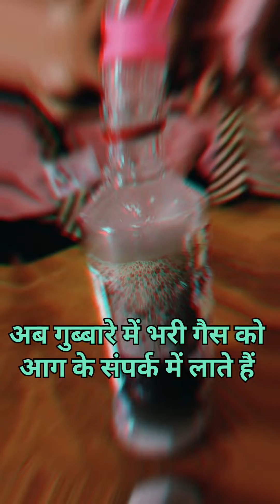आज स्कूल में हुआ बहुत बड़ा धमाका।।। आज फूटा बॉम्ब 💣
हाइड्रोजन गैस,
हाइड्रोजन गैस बनाने की विधि,
हाइड्रोजन गैस कैसे बनती है,
हाइड्रोजन गैस कैसे बनाते हैं,
हाइड्रोजन गैस घर पर कैसे बनाएं,

हाइड्रोजन गैस बनाने की प्रयोगशाला विधि,
हाइड्रोजन गैस बनाने का तरीका,
हाइड्रोजन गैस कैसे बनाई जाती है,
हाइड्रोजन गैस बनाना,
हाइड्रोजन गैस सिलेंडर,
hydrogen gas by aluminium foil,
a hydrogen,
hydrogen gas on fire,
hydrogen gas for cars,
grey hydrogen vs blue hydrogen,
bmw i hydrogen,
blue hydrogen vs green hydrogen,
hydrogen co2,
hydrogen gas tanki,
hydrogen and carbon dioxide,
hydrogen gas science and fun,
hydrogen gas testing,
hydrogen hydrogen gas,
hydrogen gas electricity,
ph of hydrogen,
ph potential of hydrogen,
ph h2so4,
hydrogen gas test pop,
green hydrogen gas,
hydrogen gas as fuel,
is hydrogen gas dangerous,
igniting hydrogen gas,
hydrogen and nitrogen,
hydrogen and nitrogen reaction,
hydrogen gas identification,
how to make h2 gas,
how to make h2 gas at home,
nitrogen fuel cell,
oxy hydrogen gas,
oxygen and hydrogen gas,
oxygen reacting with hydrogen,
hydrogen gas test,
use of hydrogen gas,
car running on hydrogen gas,
hydrogen and oxygen rocket,
hydrogen and oxygen rocket fuel,
science hydrogen,
hydrogen gas sensor,
si+ hydrogen,
testing of hydrogen gas,
vigyan hydrogen,
how to use hydrogen gas as fuel,
what is hydrogen and nitrogen,
what is hydrogen gas used for,
hydrogen and oxygen combustion,
hydrogen gas vs gasoline,
hydrogen oxygen nitrogen and chlorine,
hydrogen burn off system,
hydrogen and oxygen 5th class,
how to create hydrogen gas at home,
hydrogen and oxygen gas,
oxyhydrogen gas blastmaking of hydrogen gas,
making hydrogen gas at home,
making hydrogen gas with aluminum,
a hydrogen,
preparation of hydrogen sulphide gas by kipps apparatus,
preparation of hydrogen gas by electrolysis,
preparation of hydrogen chloride gas in laboratory,
making hydrogen fuel cell at home,
laboratory preparation of hydrogen chloride gas class 10 icse,
production of hydrogen gas from zinc and hydrochloric acid,
laboratory preparation of hydrogen sulphide gas by kipps apparatus,
making hydrogen sulfide gas,
preparation of hydrogen gas in the laboratory,
preparation of hydrogen gas in the lab,
hydrogen and oxygen explosion,
fuel cell hydrogen and oxygen,
hydrogen gas and oxygen gas reaction,
formation of hydrogen gas,
reaction of hydrogen and oxygen,
hydrogen gas and oxygen gas react to form water,
hydrogen gas and flame reaction